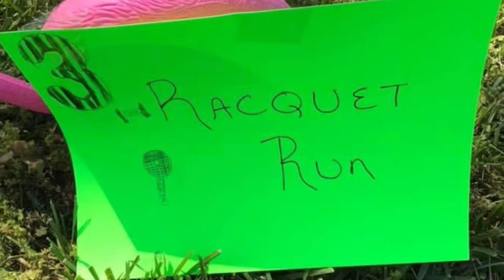CES Field Day 2020